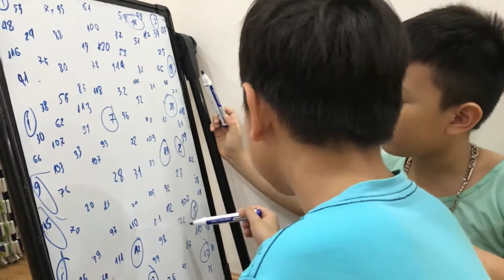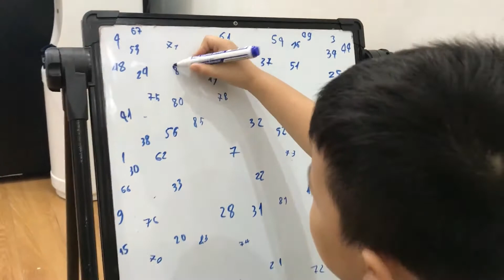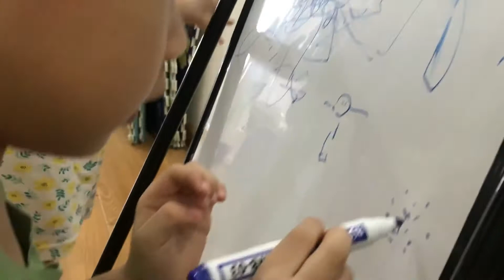Tập 88-Nana eats fried chickend,fruits and play with her brother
Nana eats fried chickend,fruits and play with her brother